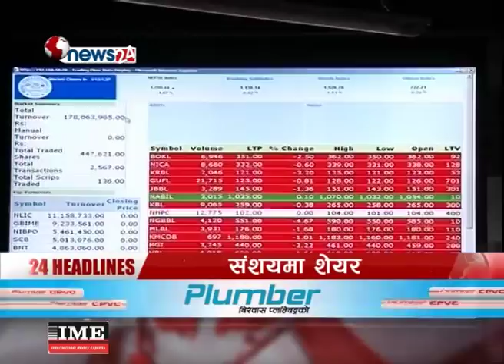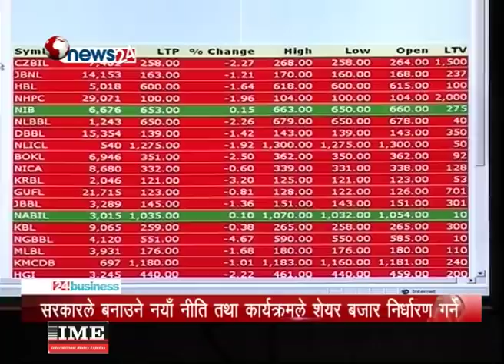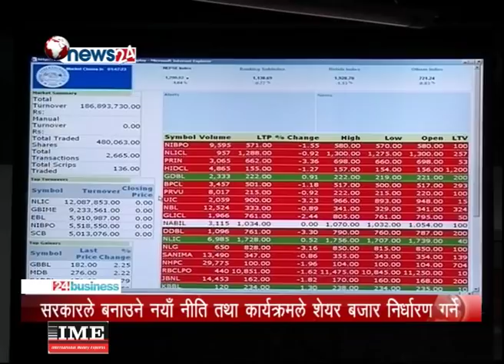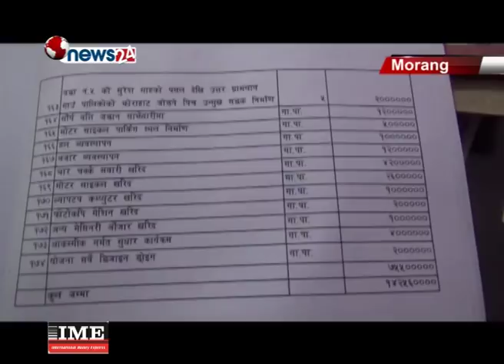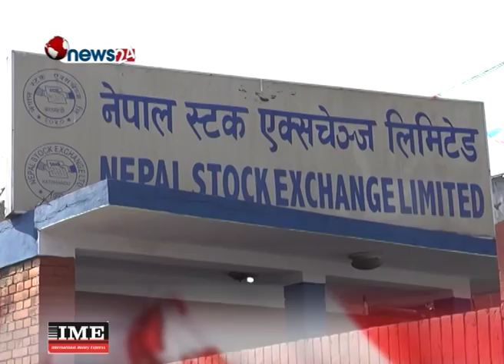BUSINESS TODAY (2074/11/21)-NEWS 24